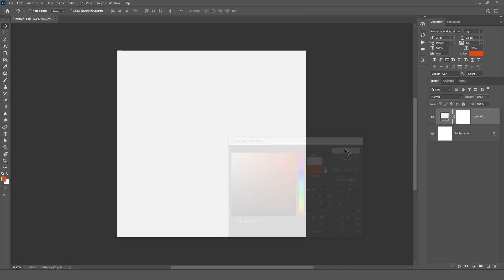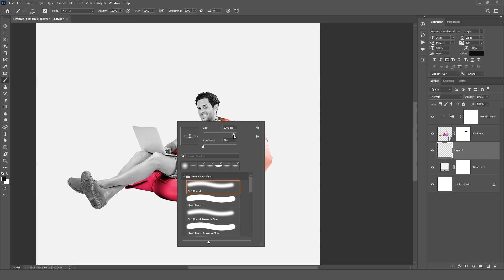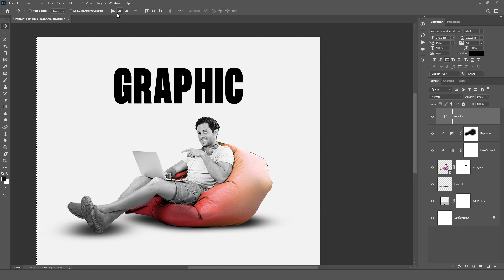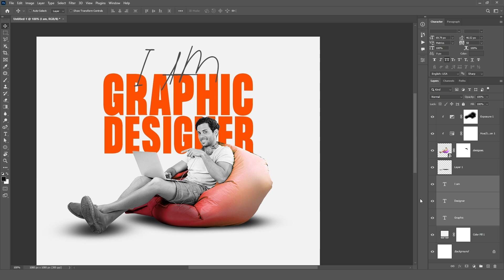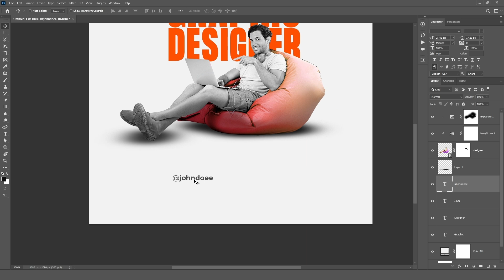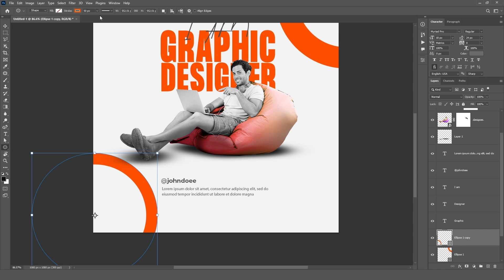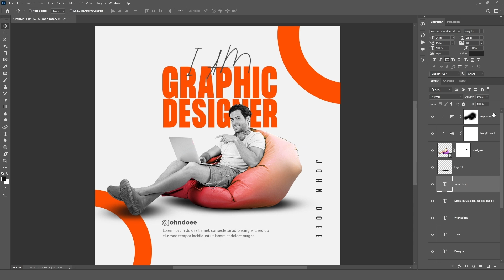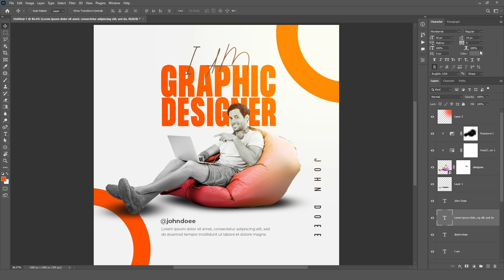Creative and Modern Social Media Post design | Photoshop Tutorial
Today you will learn How to Make Creative and Modern Social Media Post design in Photoshop, perfect for beginners, graphic designer and instagram social media post design. In this video I will show you step-by-step designing a simple and modern social media post design, that stands out and looks professional. Start making awesome Social Media Poster Design today!

Enjoy the video and let me know what you think of the design in the comments. Thanks